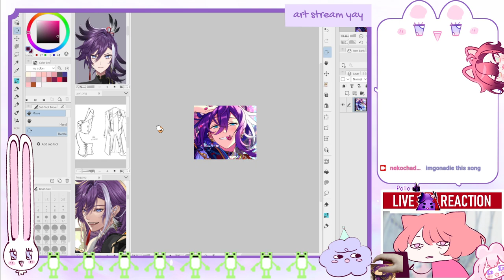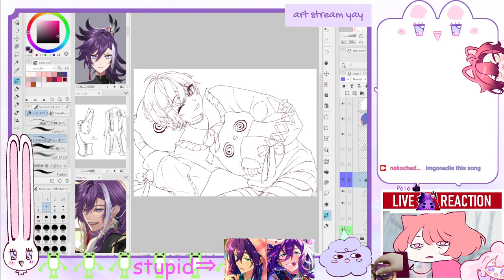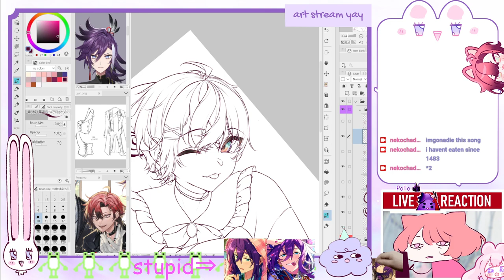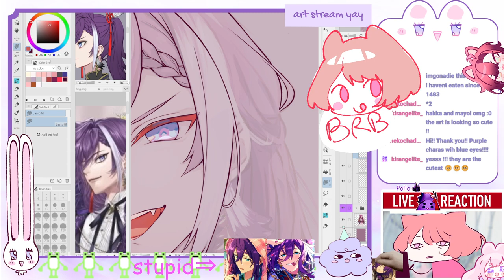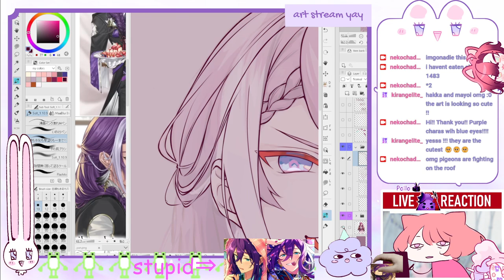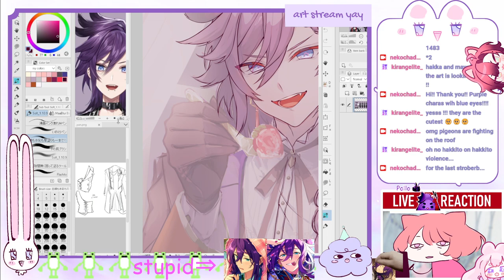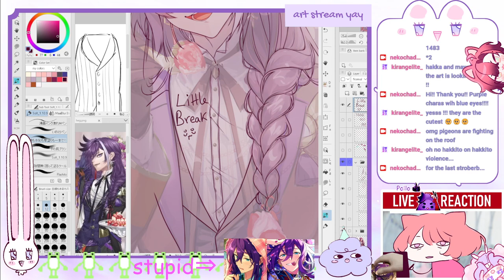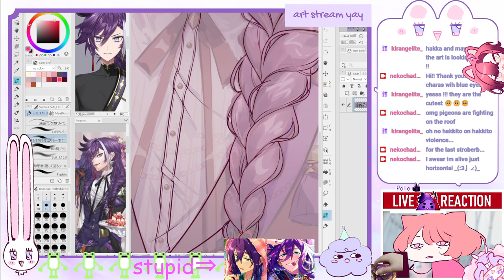(mic off) Drawing Hakka and Flayon im very normal about them :3c